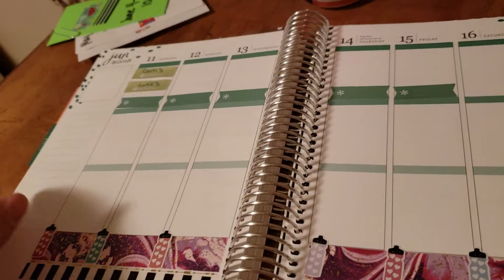Plan with me: June 4 to 10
This weekend I was so busy with T-Mobile and trying to get my money back that I totally didn't get to filmed. Next weekend I am going to the beach so we have another video like this.